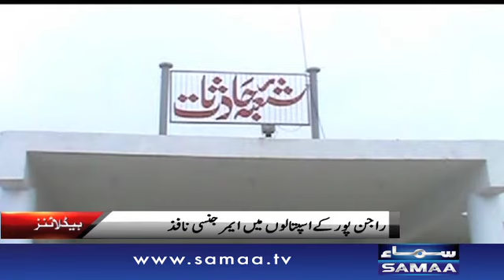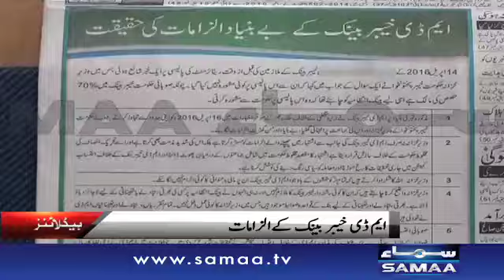Morning HeadLines - 12 PM - 18 April 2016